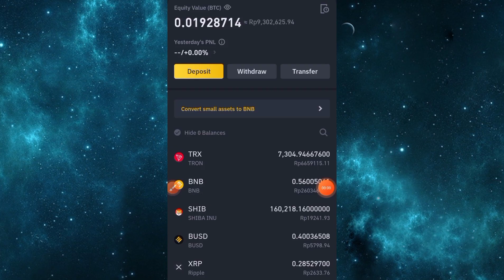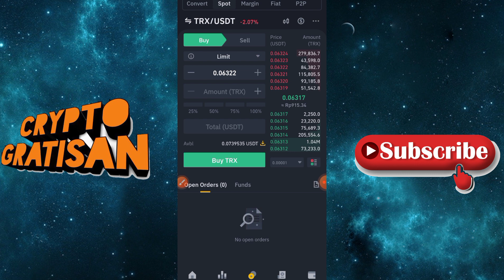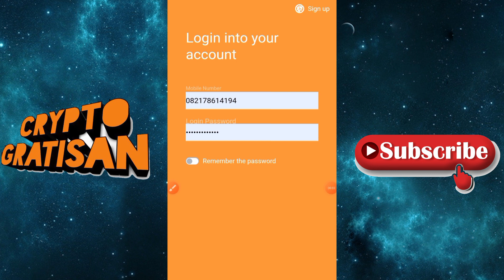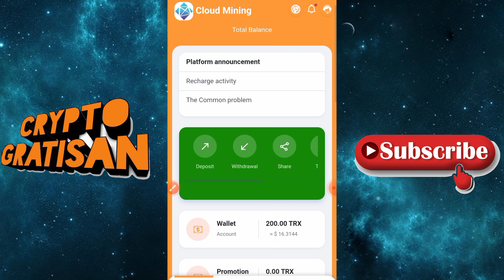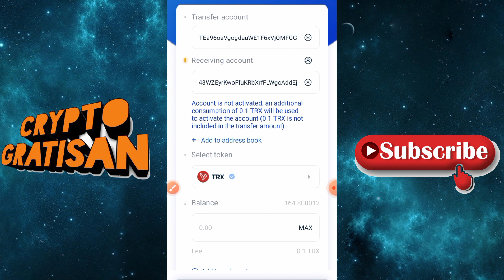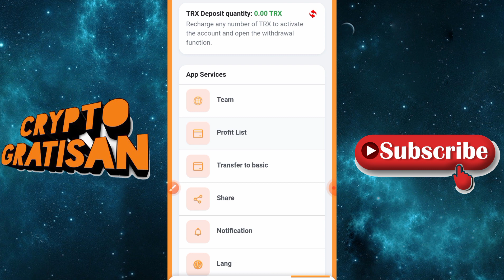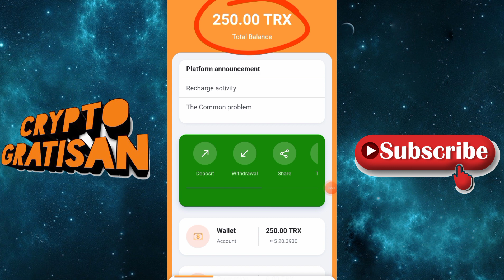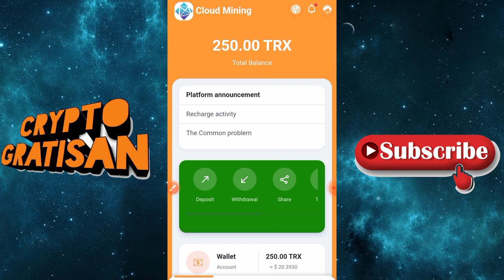CUMA DAFTAR DAPAT 200 TRX || WEBSITE MINING TRON !